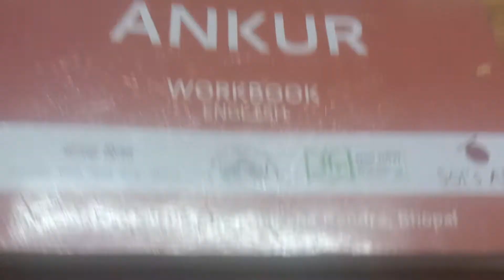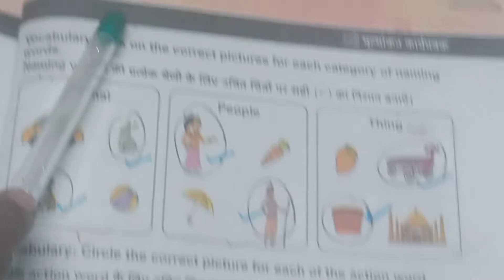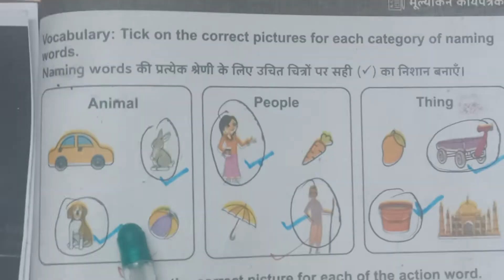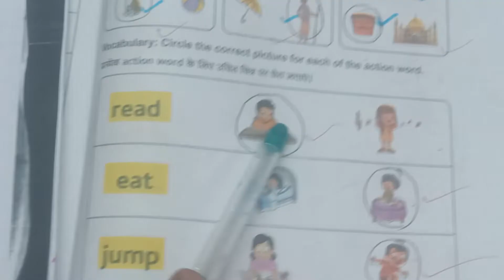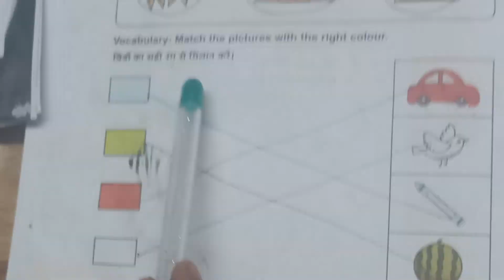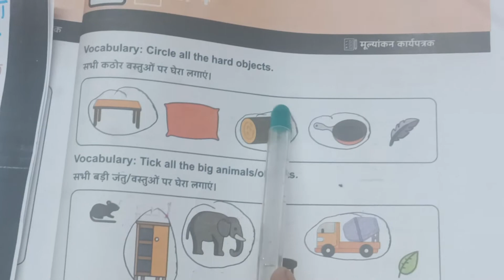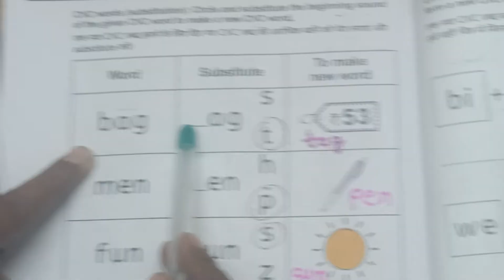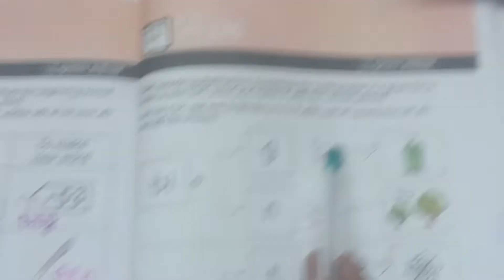subject English class 1 आवधिक आकलन ट्रैकर2 सप्ताह19 मूल्यांकन प्रपत्र के साथ ट्रैकर भरना और अपडेट